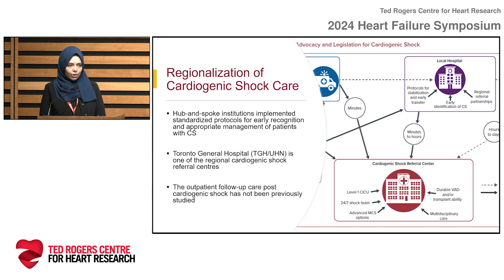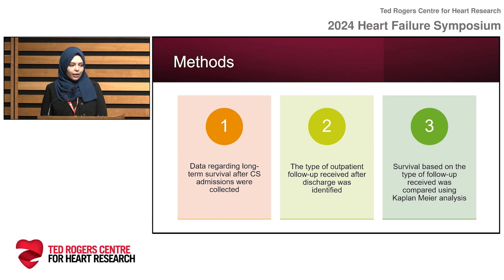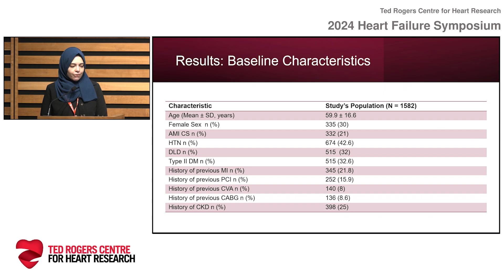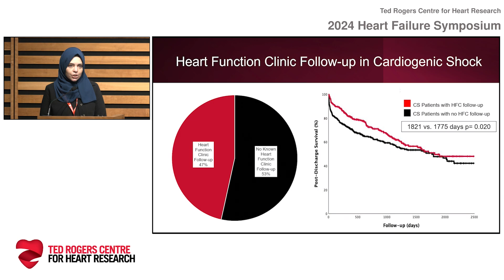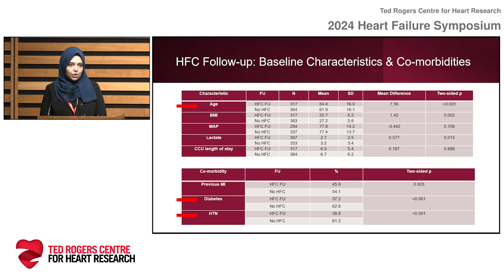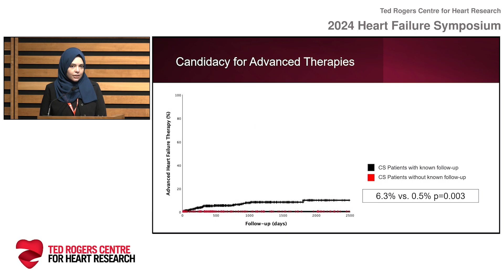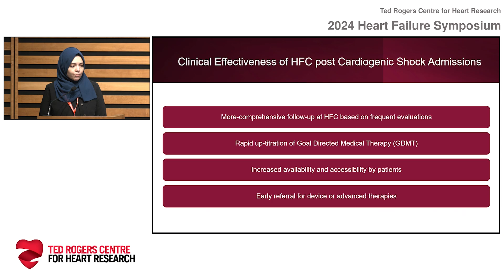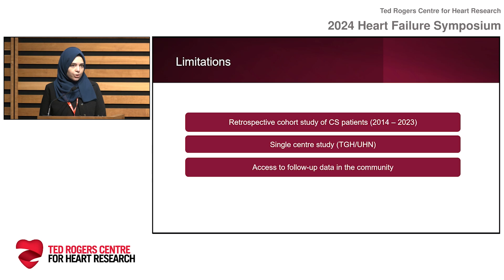Dr. Rana Hassan - 9th Annual Ted Rogers Centre for Heart Research Heart Failure Symposium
Full presentation title:
Long-term outcomes and patterns of follow-up after cardiogenic shock: insights from an advanced heart failure referral registry

This presentation, presented on Tuesday, October 1st, 2024 was part of the 2024 Ted Rogers Centre Heart Failure Symposium.

About the speaker:
Dr. Rana Hassan is a third-year cardiology fellow at the University of Toronto. She went to medical school at the University of Ottawa and is passionate about healthcare equity and patient advocacy. She is hoping to pursue a career in advanced heart failure and echocardiography.

The annual Ted Rogers Centre Heart Failure Symposium, which blends clinical innovations with the latest scientific advances, has grown to become Canada’s largest conference on heart failure.